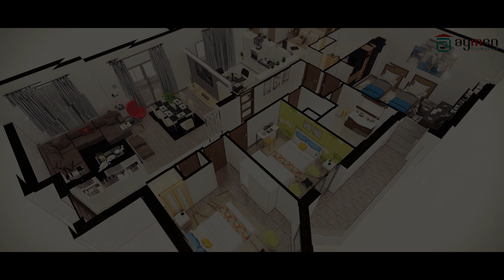Résidence le Coquelicot, 97 logements, Aymen Promotion immobilière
Découvrez notre belle résidence le Coquelicot d'Aymen Promotion.
La résidence vous propose des logements fonctionnels tout en bénéficiant des commodités du haut standing alliant confort et modernité.

La résidence bénéficie des finitions et prestations suivantes :

✔Entreprise de gestion.
✔Gardiennage 24h/24h.
✔Accès contrôlé via un digicode.
✔Parking en sous-sol.
✔Ascenseurs accessibles à partir du parking.
✔Cuisine moderne équipée (four, plaque de cuisson, hôte aspirante, micro-ondes).
✔Salle de bain équipée.
✔Bâche à eau pour une alimentation en eau potable d’une manière continue.
✔Centrale Parabole (4 Satellites) et prises TV
✔Portes, fenêtres, revêtement sol et mur de haut standing.

Programmez un rendez-vous dans nos bureaux afin d’avoir plus de détails. Un conseiller sera disponible pour vous orienter.
Vous pouvez aussi nous contacter, un de nos conseillers prendra en charge votre requête :

☎️Fixe: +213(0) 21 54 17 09
📮64 route nationale N°01, ilot N°31, Bir Mourad Rais - Alger